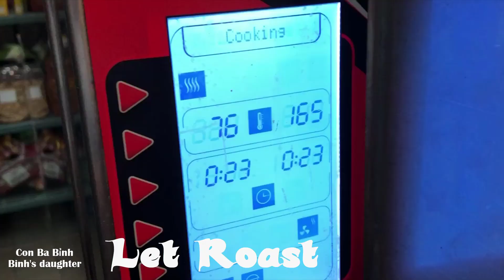Gà quay Mật Ong Gà quay da cốm - Roasted Chicken with honey | Con Ba Bỉnh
Hôm nay chúng ta cùng làm món Gà Quay mật ong kèm nước sốt cực ngon nhé.
Mọi đóng góp đặt dưới Bình Luận mình sẽ sửa đổi tốt nhất.

Mình mới bắt đầu làm nên sẽ còn nhiều thiếu sót, mọi người đóng góp nhiệt tình ở phần bình luận mình sẽ điều chỉnh nhé. Mình sẽ không thấy được người thực xem và ý kiến nếu không nhận được phản hồi, mong mọi người thoải mái đóng góp giúp mình nhé.

© Bản quyền thuộc về Con Ba Bỉnh
© Copyright by Con Ba Binh Production ☞ Do not Reup